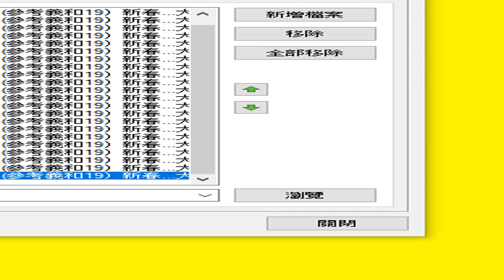道場投影片 PDF 目錄 19ilovepdf powerpoint to pdf(參考19)義和聖堂的，新春...大學三綱領